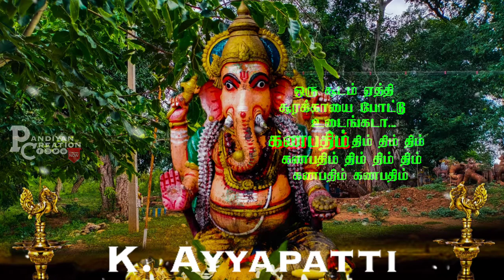ஏ சாமி வருது | சாமி வருது வழியை விடுங்கடா | ஒரு பாட்டு படிச்சு ஆடி குதிச்சு வேட்டு வெடிங்கடா